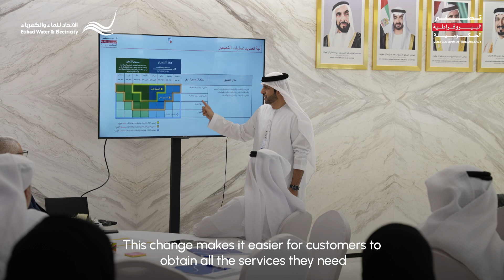تبسيط إجراءات المتعاملين واختصار الوقت اللازم للحصول على الخدمات أولوية للاتحاد للماء والكهرباء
المهندس أحمد اليماحي، نائب الرئيس، إدارة التوصيلات في الاتحاد للماء والكهرباء، يُقدم لنا لمحة مفصلة عن أبرز المبادرات التي تعمل الشركة على تطبيقها على أرض الواقع لتبسيط إجراءات المتعاملين واختصار الوقت اللازم للحصول على الخدمات بما يتماشى مع أهداف برنامج تصفير البيروقراطية الحكومية.

Eng. Ahmed Alyammahi, VP of Connections at Etihad Water and Electricity, provides an in-depth overview of the company’s key initiatives aimed at streamlining customer processes and reducing service delivery times, in alignment with the Zero Bureaucracy programme.